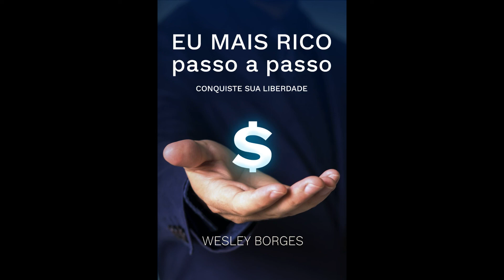AUTOR WESLEY BORGES